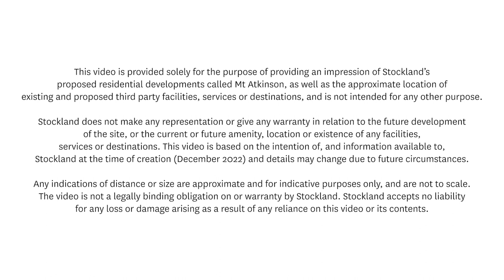Stockland Mt. Atkinson | 2022 Year In Review